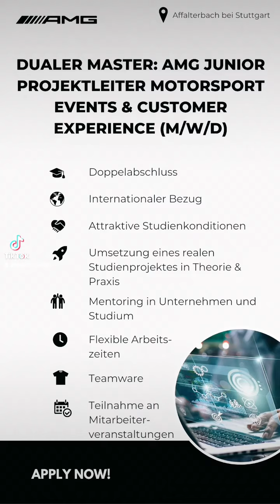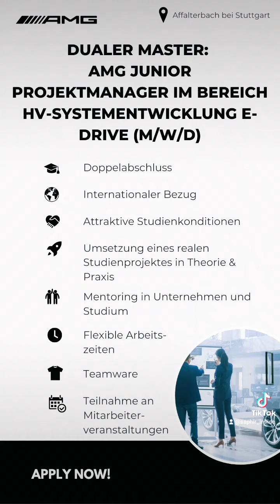Stellenkarussell 📢 📢 📢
📢 Du bist auf der Suche nach einer neuen Herausforderung? 🔍

Dann wirf mal einen Blick in unser aktuelles Stellenkarussell mit unseren neusten Stellenangeboten. Hier findest du Stellenanzeigen unserer Partnerunternehmen in Kombinationen mit einem Master an der Steinbeis School of International Business and Entrepreneurship (SIBE).